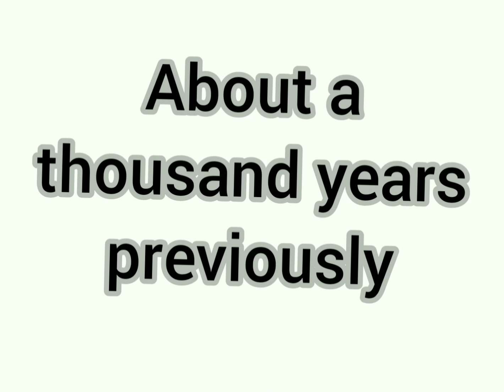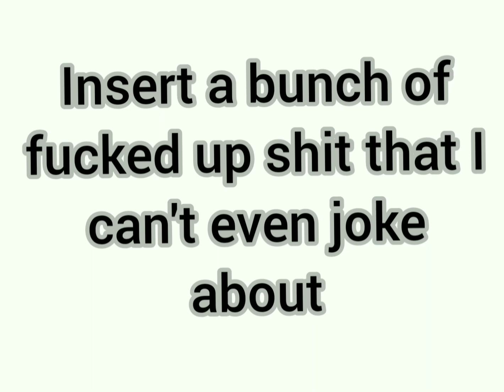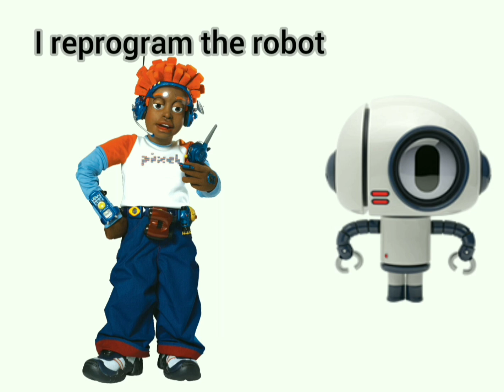Looming Gaia in a Relative Nutshell (by Niittinaatti) PART 2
This hilarious video was created by Niittinaatti, I'm uploading it to my channel with their permission.